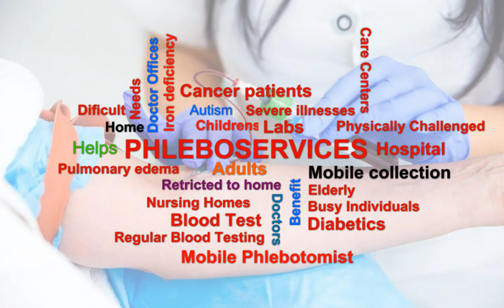Who Benefit inside of Nationwide Healthcare Technicians Network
Phleboservices Patients & Phleboservices Providers & Phleboservices Technicians.
Join us at Phleboservices today
It's all you need for your success!